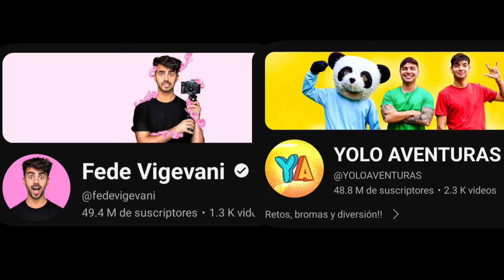BABY RICK Y ESTRELLA MÁS JUNTOS QUE NUNCA, LOS AVENTUROS EN LA GRANJA DEL BORREGO Y LLEVAN SORPRESA